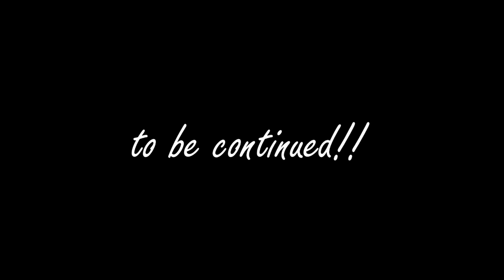Wednesday = Pizza Night - But is it gross!?!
Half way through the week and another Wednesday night food problem.  We can't catch a break!  Oh, I also got some cool drone shots!